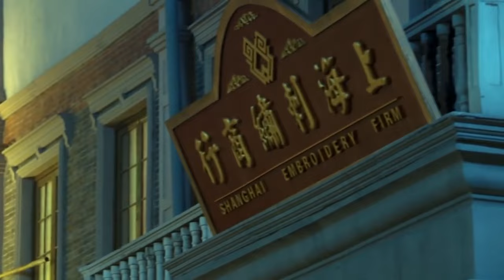日本海軍突破最后防線，小伙揮舞大刀連砍數百人 ⚔️ 抗日 | Kung Fu